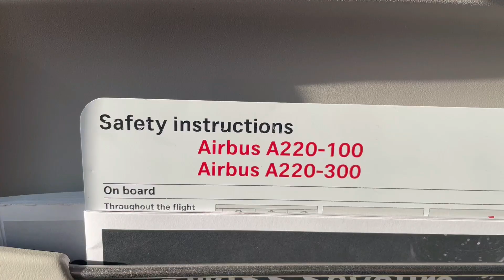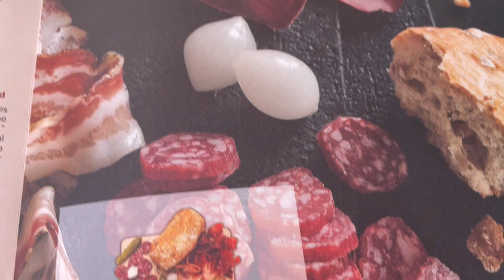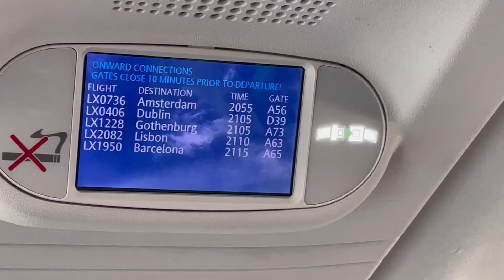SWISS; Airbus 220; Ljubljana to Zurich in 1 hour.